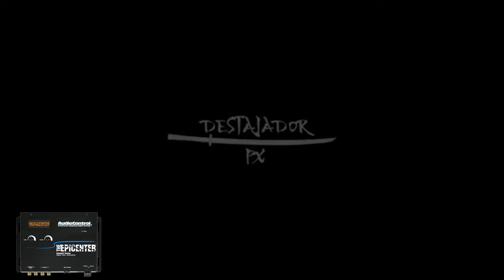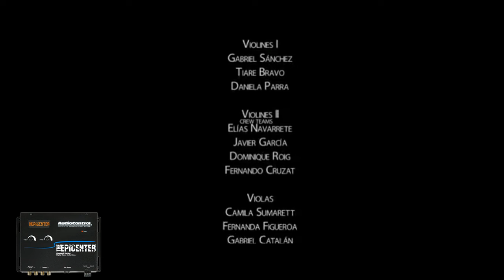sinfonia de dragon ball z EPICENTER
link para descargar la musica con buena calidad